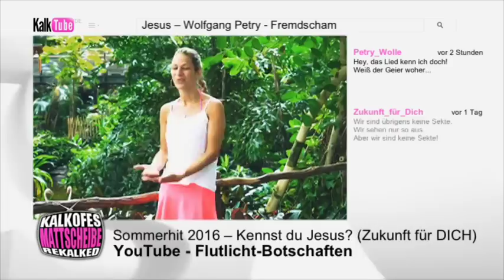Kalkofes Mattscheibe - Himmlischer Sommerhit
Vergesst alle Sommerhits, hier kommt die Nummer 1:
"Zukunft für DICH" mit ihrem catchy Videoclip "Kennst du Jesus?"
Was kann da denn groß schiefgehen, wenn selbstüberzeugte Christen einen Song von Wolfgang Petry covern? Weiß der Geier!